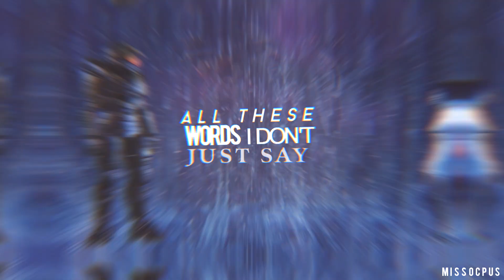Nothing Else Matters - Master Chief for Daniel ♥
Heyyooo, got something small for you (you tube really butchered the quality on this one hahaa *cries*)

I couldn't give you a birthday video last year since I feel like I'm always getting busier the more time goes on, I apologize. But since I'm in a 2 weeks break and I wanted to use the start of this time to bake something small for you!

One of the last year's highlight was you finally getting into Halo. I always knew you'd love it, but know you are finally sucked in as I am, I couldn't be more happier! And with Infinite being such an amazing experience, I felt really motivated to edit something with Halo for you. I've been meaning to edit to Halo before, but I'm rusty af with editing lately and nothing clicks, untill a few days ago I figured I'd edited to this song, which is one of my favourites, and I really thought it fitted.
I know you don't listen to Metallica at all, and maybe it isn't to your taste, but hopefully it goes better with Halo, because I REALLY think the lyrics nails it down at some parts, which is what I was aiming for. Before Infinite, we didn't had much great footage to use for Chief imo. We still had Halo 2 remastered and Halo 4, but I think Infinite is the good last touch that Chief needed to continue his story.

Anyways, you mean the world to me and I give you a big kiss

Song: Nothing Else Matters by Metallica
Footage: Halo 2 Remastered, Halo 4 & 5 and Infinite, Halo Untill Dawn movie